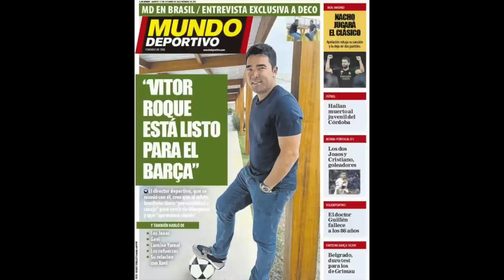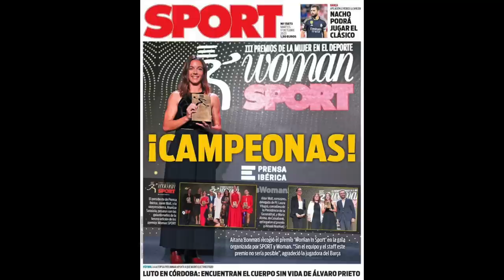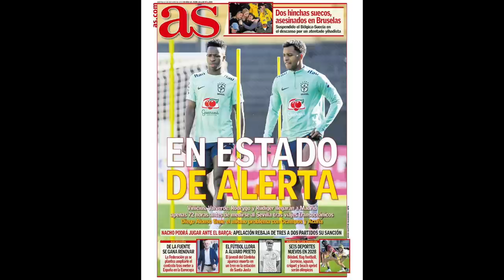MARCA INTENTA DESESTABILIZAR AL REAL MADRID | EL BARCELONA QUIERE A VITOR ROQUE YA | URUGUAY-BRASIL